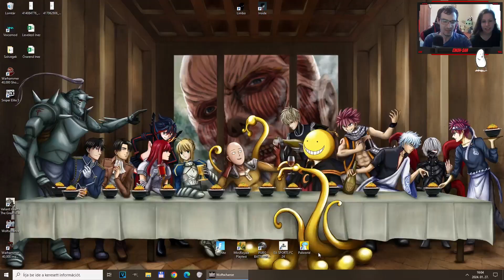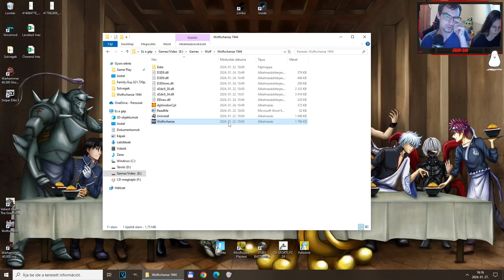🇭🇺👾Eikoh-San🎮Wolfschanze 1944 Remastered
🎮 Fő csatorna:  @EikohSanYKW